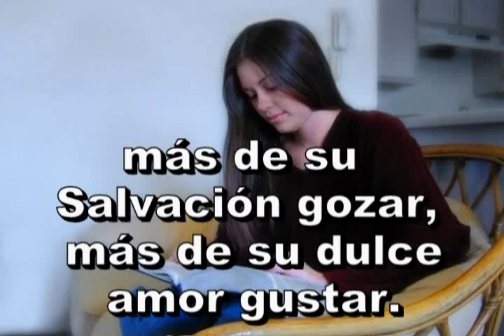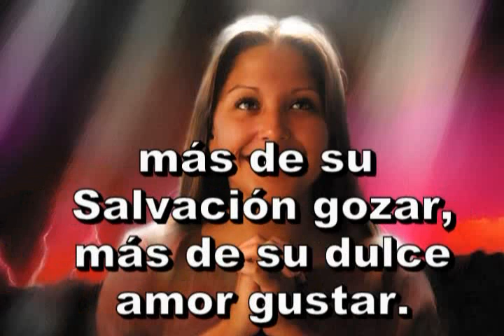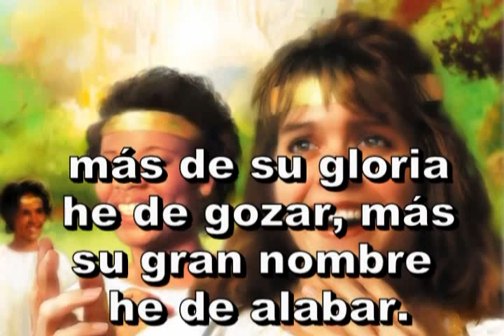406 - Más de Jesús - ANTIGUO HIMNARIO ADVENTISTA